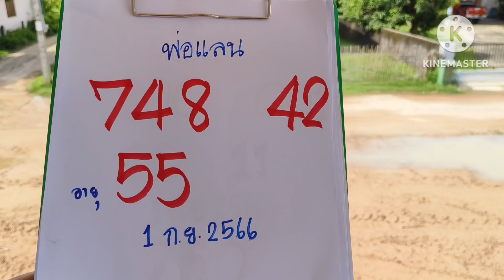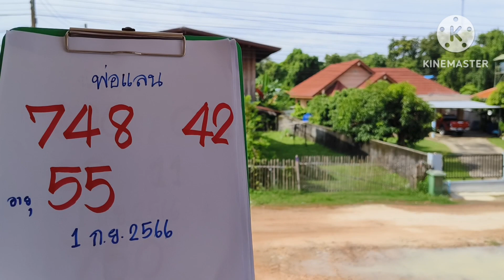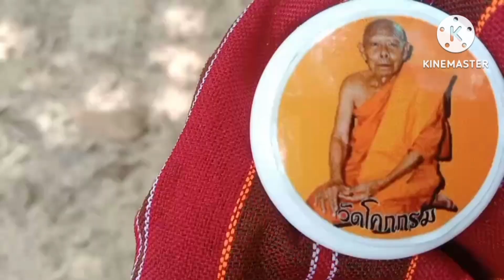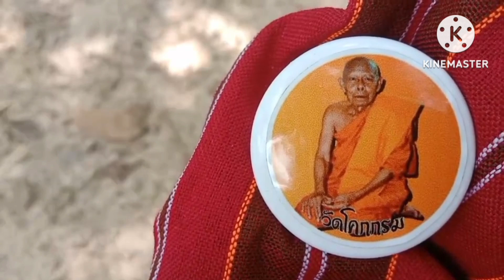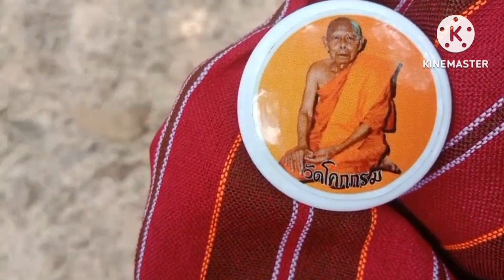เสือดาวใหญ่ใจโหดตบแก้มวัวเลือดอาบพ่อแลนบอกเลข3โตบ่พลาดงวด1ก.ย66